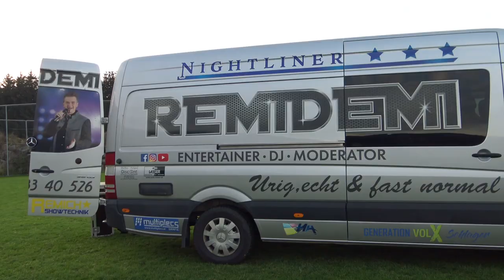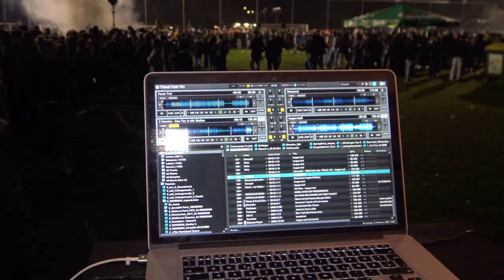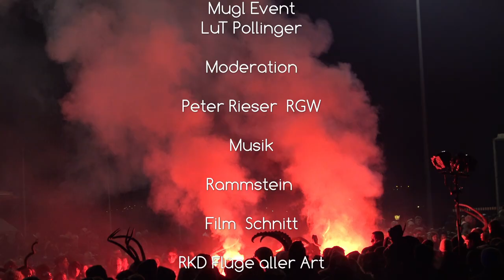Krampuslauf Oberaich 2022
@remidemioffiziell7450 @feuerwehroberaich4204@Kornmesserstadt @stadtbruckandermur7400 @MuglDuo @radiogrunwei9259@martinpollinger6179